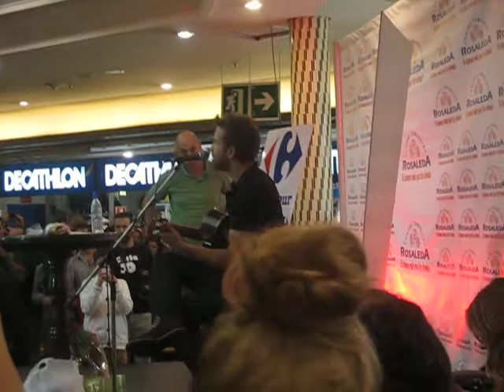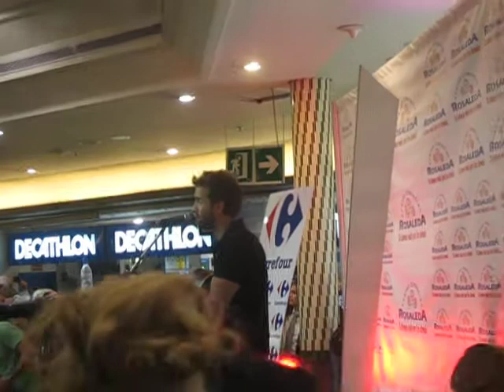Pablo Alborán - Tanto 7.11.12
Firma de Pablo Alborán en la Rosaleda, Málaga